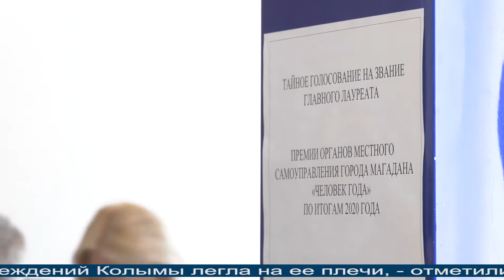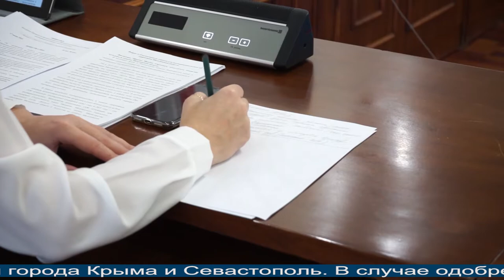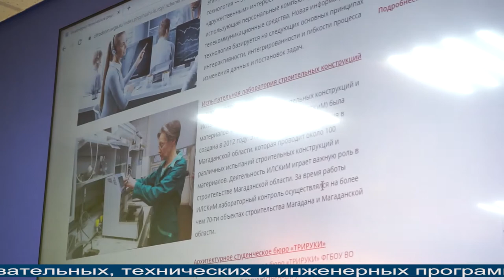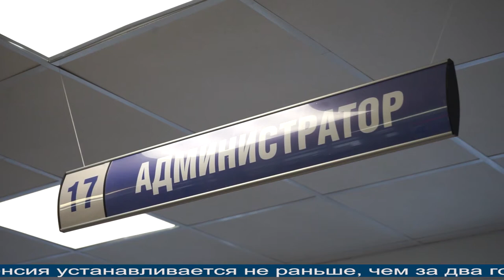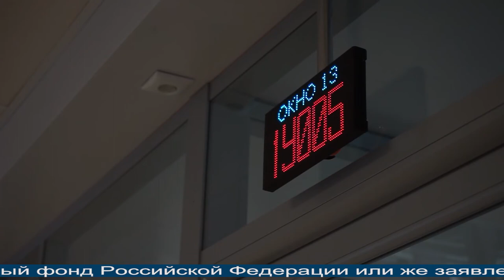Магаданское время 18 06 2021